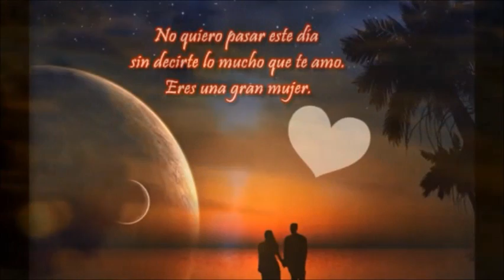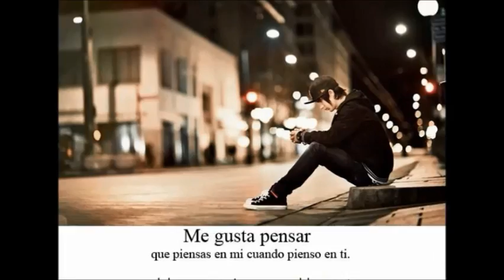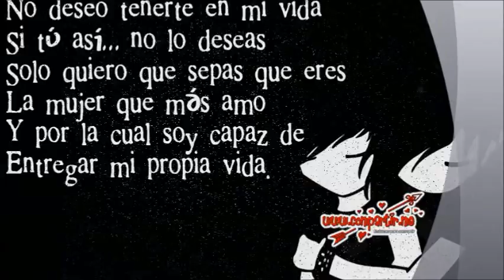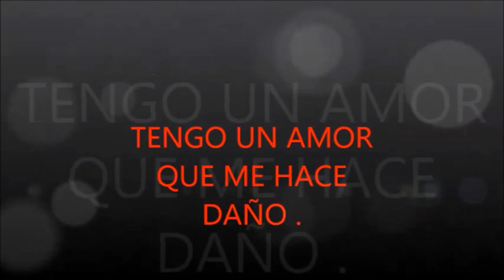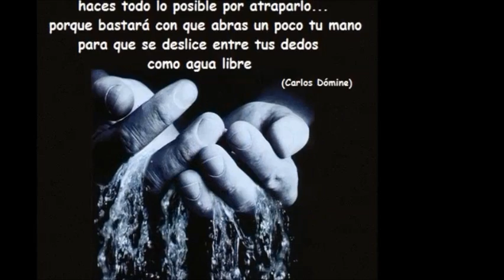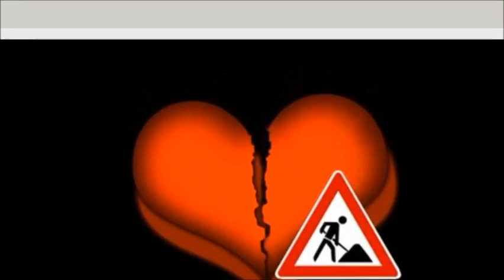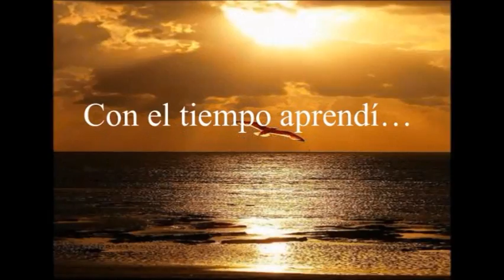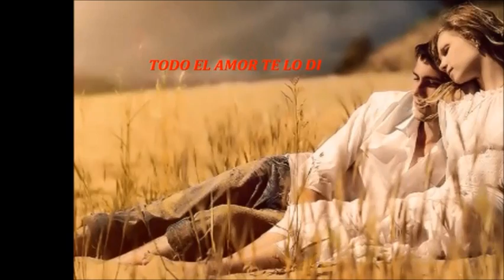BALADAS DEL RECUERDO HECHAS POR PRODUCCIONES WUILLIAN OJEDA